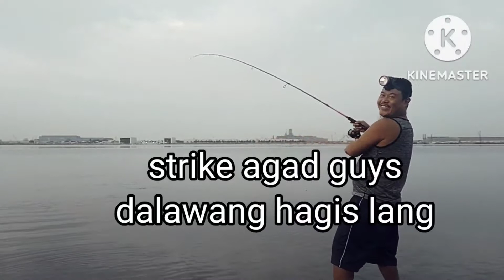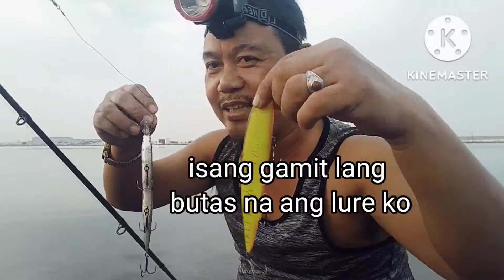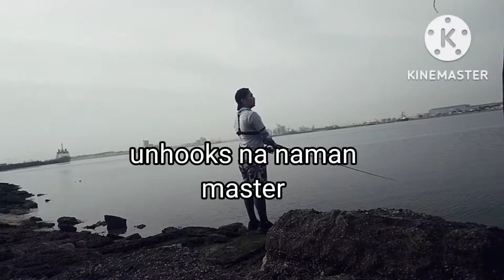Hunting baracuda kingfish icad2 mussafah abudhabi city UAE Helim family bingwiters group's